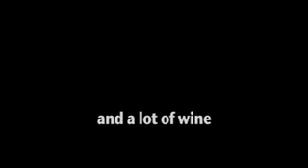This Kiss Trailer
Two former friends attempt reconciliation just before their ten-year high school reunion.

In a long, boozy afternoon played out against a sun-drenched Australian landscape, they reveal their doubts and imperfections, share laughter and tears and finally confront an incident from the past that has haunted them both.

DVD $24.95  |  PTHV 5821

 A LOVE TO KEEP

SONJA

AMOUR DE FEMME

THIS KISS
Directed by Kylie Eddy